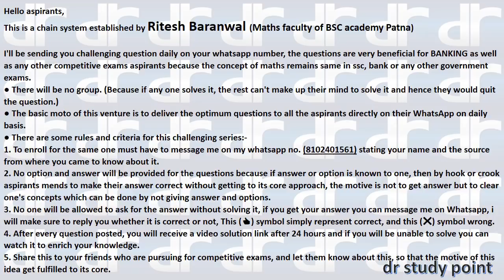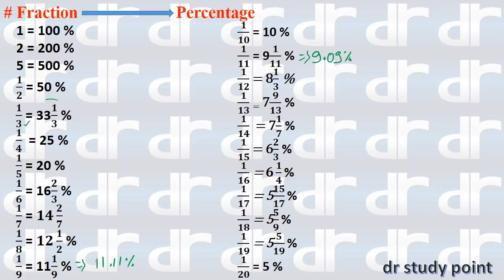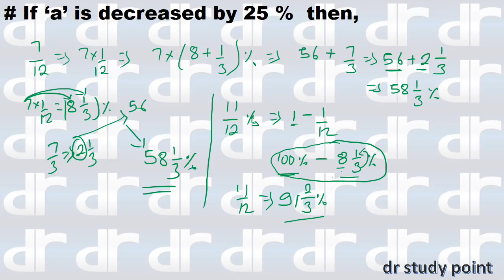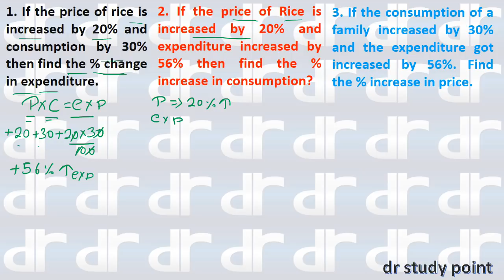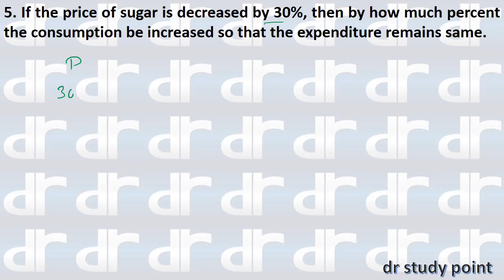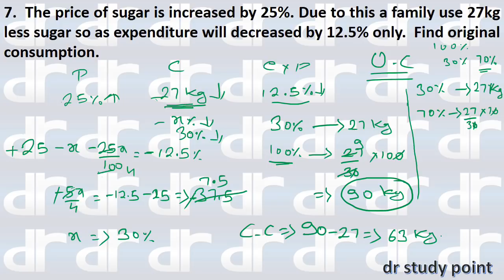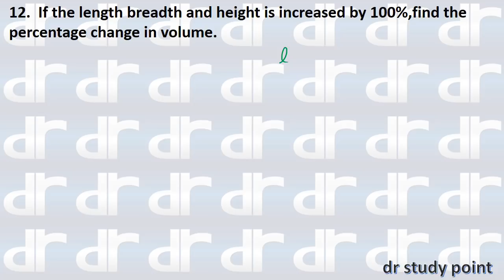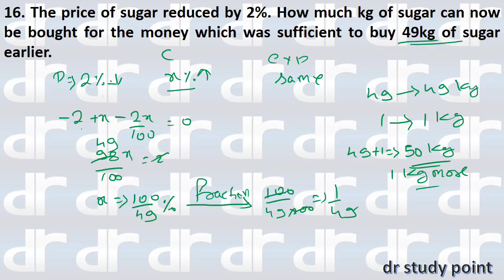PERCENTAGE CONCEPTS PART-1 || FRACTIONAL SUCCESSIVE || MATHS WITH RITESH BARANWAL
Hello aspirants,

2. No option and answer will be provided for the questions because if answer or option is known to one, then by hook or crook aspirants mends to make their answer correct without getting to its core approach, the motive is not to get answer but to clear one's concepts which can be done by not giving answer and options.
3. No one will be allowed to ask for the answer without solving it, if you get your answer you can message me on Whatsapp, i will make sure to reply you whether it is correct or not, This (👍) symbol simply represent correct, and this (❌) symbol wrong.
4. After every question posted, you will receive a video solution link after 24 hours and if you will be unable to solve you can watch it to enrich your knowledge.
5. Share this to your friends who are pursuing for competitive exams, and let them know about this, so that the motive of this idea get fulfilled to its core.

ssc cpo analysis

rrb alp
rrb

percentage concepts
percentage basics
successive discount
successive
fractional successive
income expenditure questions
sales questions